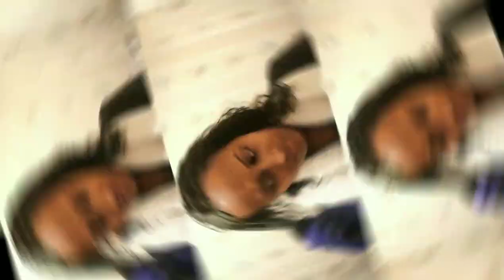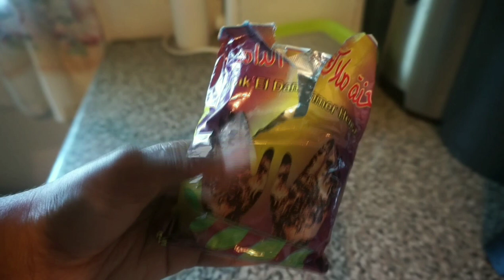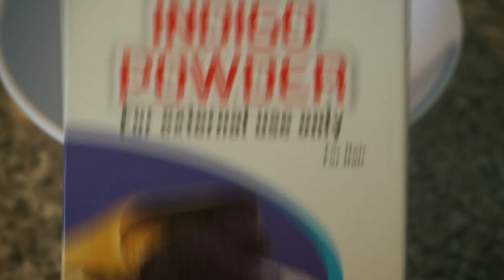Eritrea:Natural ቀለም ምስታይ ን ጸጉሪ. Natural Hair dye | Tigrigna &English talkover (zereba)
Hello my shikorinatat,  kemey dehando kulu selem deyu. Today i will share with you guys how i dye my hair naturally black with no tinta or ppd toxic chemicals.

Ab Facebook  Shikorinaby Habi
Ab Instagram @_Habibi_9